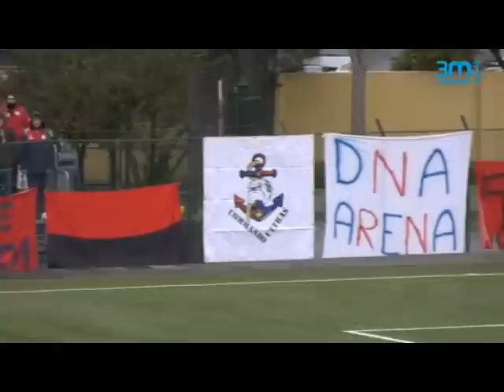STUDIO 98 - ZONA SPORT: 13esima puntata del 4 febbraio 2019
Nuova ed entusiasmante puntata di Zona Sport, il programma sportivo di Studio 98, canale 95 del digitale terrestre, condotto in studio da Davide Sardo. Tanti ospiti di spessore: il "libero" della Seap Pallavolo Aragona, Martina Marangon, il coach della Fortitudo Moncada Agrigento, Fraco Ciani, il portiere del Canicattì Calcio, Pietro Iacono, il vice presidente del Canicattì Calcio, Faustino Giacchetto. In studio anche la Coppa Italia di Eccellenza, appena vinta dal Canicattì contro il Marina di Ragusa. In scaletta tantissimi servizi di calcio, pallavolo e pallacanestro. Buona visione!